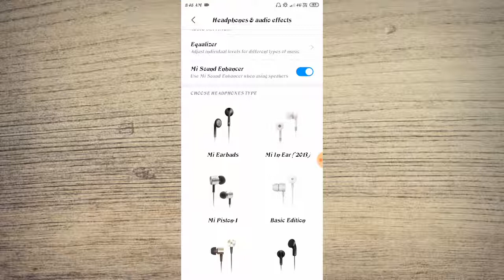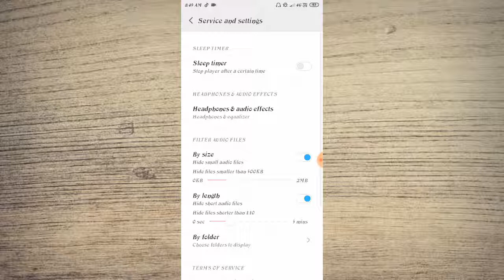How to enable music Equalizer in Redmi 5pro, 6A, note7, note 7pro